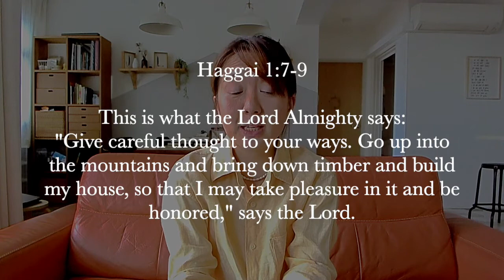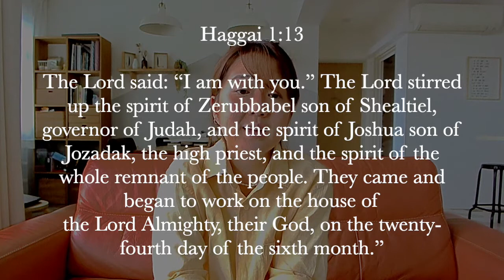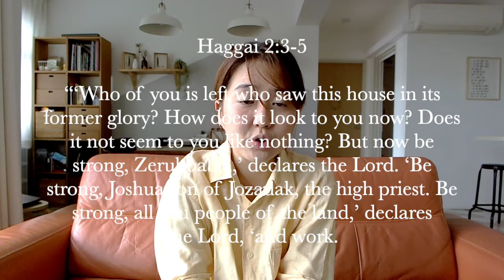Weekend Devotion: Haggai- A Call To Reorder Priorities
Maybe we have been consciously or even unconsciously used to the rhythm of building our own “panelled houses” for some time now. But as we hear this message from Haggai, let us start looking at the other house that could need rebuilding and shift our priorities to what truly matters first.

Speaker: Miki Terayama (Ministry Staff at The Blessed Run Church)